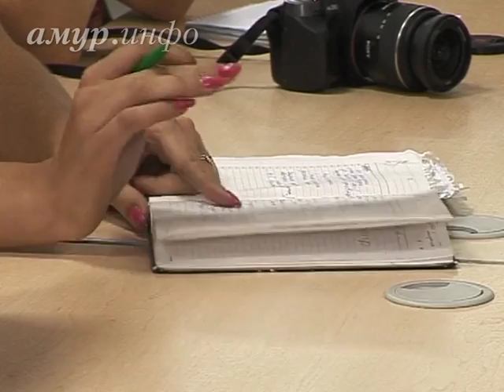Полиция: подозреваемому в педофилии может грозить до 20 ...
Сейчас он под стражей Ссылка на сайт / Видео предоставлено ТК "Альфа канал"